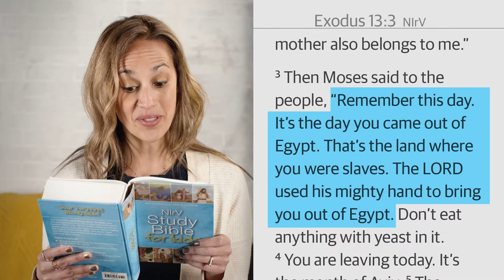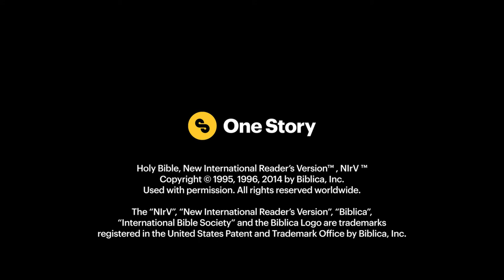Exodus Underdog | Junior High Weekend: Episode 05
Aaron & Anna | God Story with Karmyn Bokma
Life Story with Reptile Rob
The Meeting House Kids and Youth Teaching October 2021